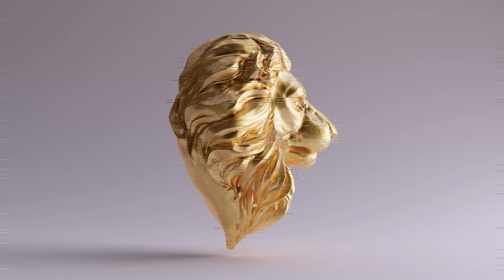"Hold Your Head High, You're Made In Perfection & Here With a Purpose"